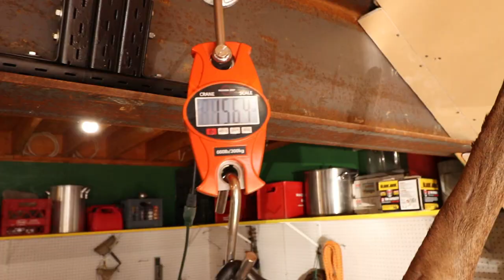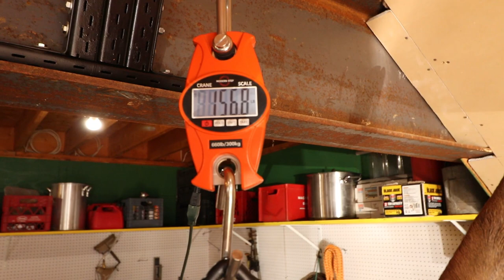New Hampshire Buck Opening Day 2019 (NEW Personal Best!)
A successful opening day of deer hunting here in New Hampshire! Muzzle loader season for deer opened November 2nd, 2019 and I made it into a piece of public woods that I know pretty well. It didn't take long for other hunters to come in behind me and I almost packed it in, but I'm happy I didn't! Can't wait to see what the rest of the season has in store!